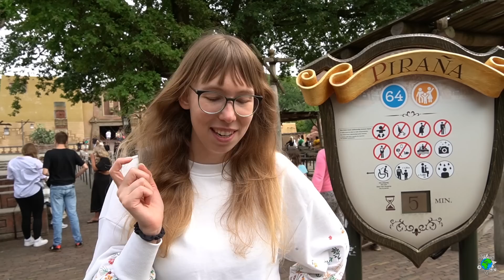Auf Wiedersehen, Efteling & Danke Für Alles! ♡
Wir nehmen euch ein “letztes” Mal mit durch Efteling und erzählen euch, was wir hier in den letzten zwei Jahren alles schönes erleben durften.